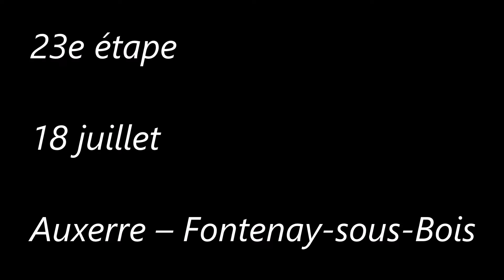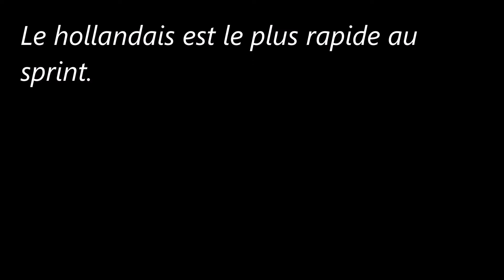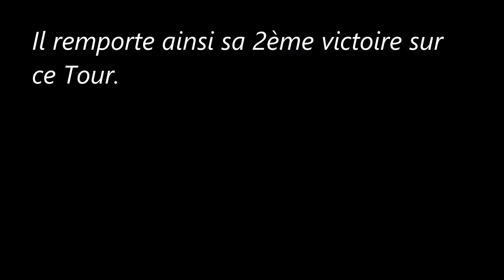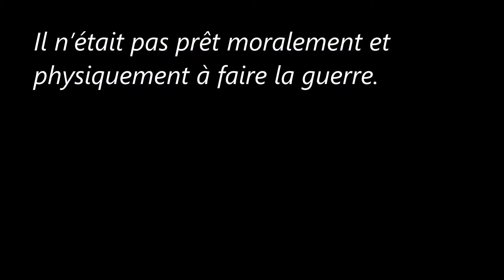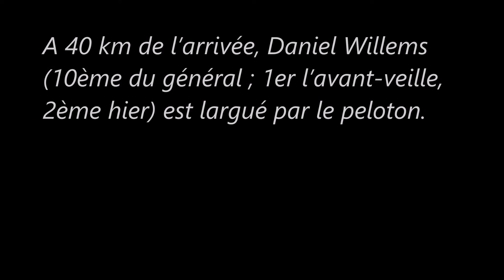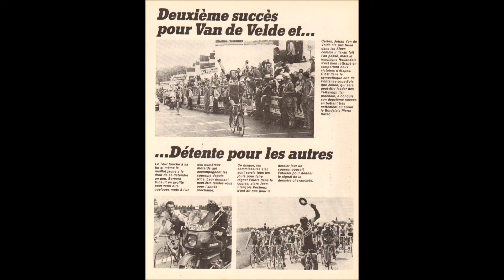23e étape du Tour de France 1981